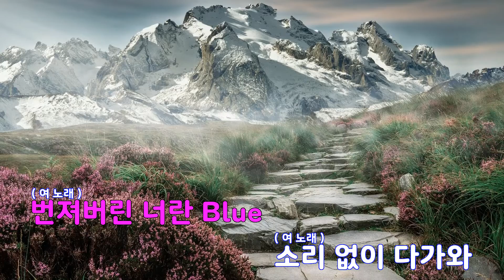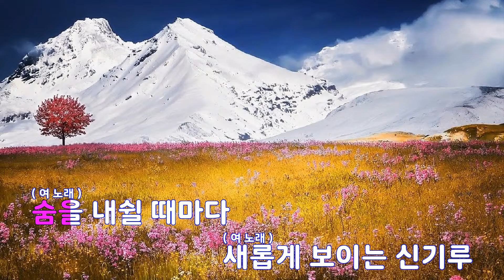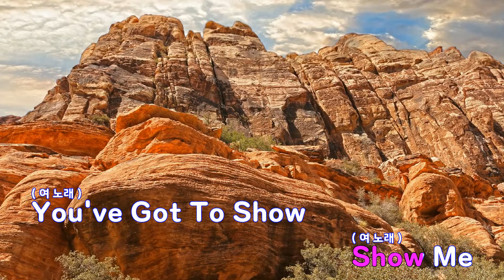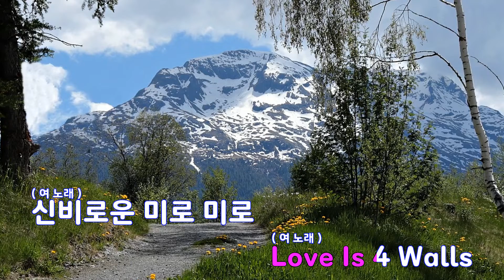[은성 반주기] 4 Walls - 에프엑스(F(x))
4 Walls - 에프엑스(F(x))
작사 ː "이스란.BONNICK GREG PAUL STEPHEN.CHAPMAN, HAYDEN.ADRIAN MCKINNON.JASPER JEREMY D", 작곡 ː "BONNICK GREG PAUL STEPHEN.CHAPMAN, HAYDEN.ADRIAN MCKINNON.JASPER JEREMY D"